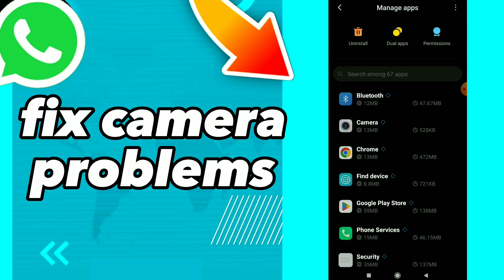How To Fix Camera Problems On Whatsapp App 2023